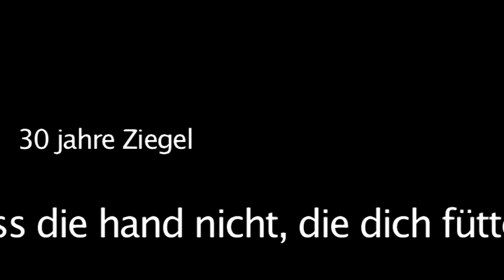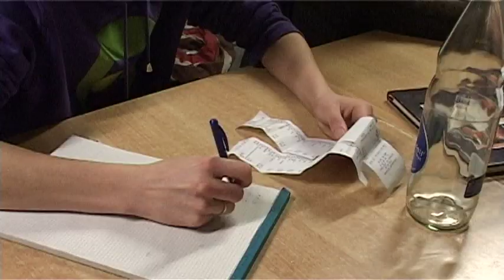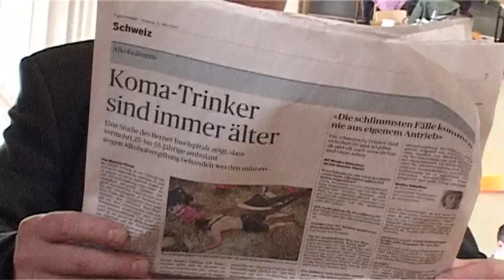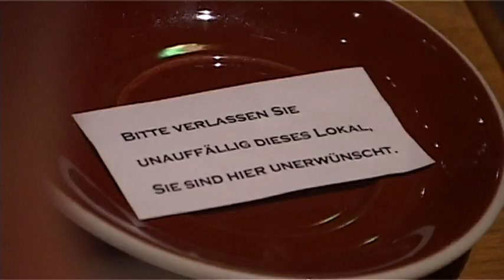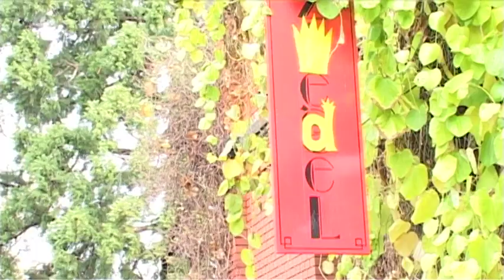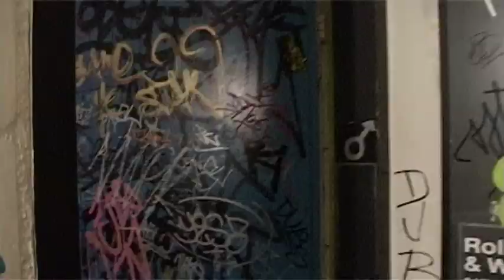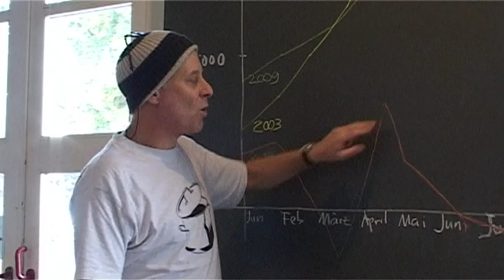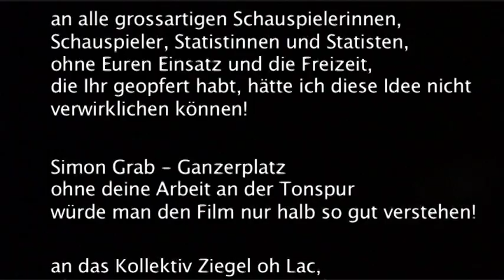Beiss nicht die Hand die dich füttert_30 jahre Ziegel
Zum anstehenden 40jährigen Bestehen haben wir aus dem Archiv einen Film ausgegraben.

Vor 10 Jahren entstanden zum 30 jährigen von und mit dem Ziegel.

Mit Dank an:
Esther Schnewlin
IGRF Rote Fabrik
Ziegel oh Lac
Fabrikvideo

Kamera: Patrik Maillard
Schnitt: Teresa Pereira